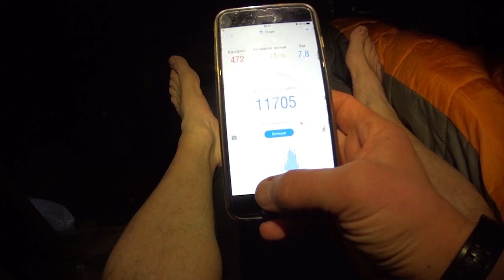Зимний поход к водопаду Сказка. Заблудились ночью. Река Снежная, Соболиное озеро, зимовья.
Поход Выдрино( Бурятия)- Стрелка- Водопад Сказка. Путевые заметки.
Двери электрички открылись и мы шагнули в темноту станции Выдрино. Таксист уже нервно искал глазами двоих  клиентов,  собравшихся доехать до "Тёплых озёр ".
Оставляя позади уютные деревенские дома, мы мчались между больших навалов снега вдоль дороги навстречу шумящим от ветра вековым деревьям и Снежной поземке.  Впереди показался шлагбаум, и водитель остановил свой автомобиль. Выходя из машины и посмотрев  в глаза темноте, у меня в очередной раз побежали мурашки по спине. Несколько моментов меня сильно беспокоили в предстоящей "авантюре". Первое - это лыжня или снегоходная дорога до Стрелки. Хорошо и легко идти по уже пройденному пути. Не тратишь силы и время на то, чтобы отыскать правильную дорогу, (особенно актуально в темноте!). Второе: не скованная льдом речка "Снежная" по которой и должен пролегать наш основной путь. Третье: наш груз, так как мы были с рюкзаками. Чтобы облегчить наше движение, они катились в санках, прицепленных к нашим поясам (так мы ещё не ходили). И это здорово ограничивало и создавало дополнительную нагрузку на ноги.  Четвёртое: неизвестность по поводу зимовья, в которое мы идём! Точно никто не знал что нас ждёт по приходу. Оно могло сгореть, быть не пригодным для ночевки и тд. Так "обломаться " в конце многочасового путешествия хотелось меньше всего!
Во время нашего старта часы показали 23.00.
Я напряжённо всматривался во тьму, боясь увидеть конец дороги. Когда "Тёплые озера" остались позади и основная дорога закончилась, её продолжил след от снегохода, внутри потеплело. Несмотря на то что он был сильно занесён, именно это и   внушало надежду,  что туда(на Стрелку) уже ездили и мои опасения напрасны. Но снегоход уходил подозрительно правее от реки, и хотя мы двигались в нужном направлении все же удалялись от основного ориентира. Через час пути между нами и рекой возникла гора. Нас с Сергеем опечалил этот факт.  GPS грустно напомнил что нас "несёт" не туда, а след снегохода исчез. Мы приняли волевое решение двигаться к реке!
Это был самый трудный участок пути!